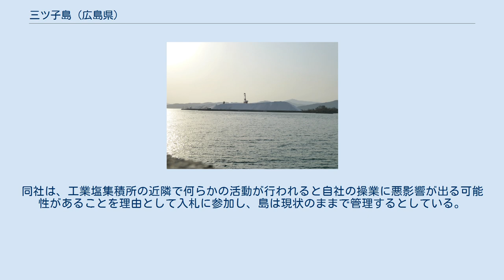三ツ子島 (広島県)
三ツ子島（みつごじま）は、広島県呉市の倉橋島の北約100 mの広島湾上に浮かぶ無人島である。
三子島の表記もある。
南側の大きな島と北側の小さな島の2島を総称した名前で、面積は約0.1 平方キロメートルある。
呉市音戸町渡子に属する。
 南側の大きな島は、メキシコ産の工業塩を輸入し貯蔵するための場所として利用されている。
運営しているのは三ツ子島埠頭株式会社で、日本の工業塩の75%を担っている。
 北側の小さな島は、長さ約276 m、幅約43 m、周囲約580 m、面積約7600 平方メートル、標高約20 メートルで、2つのこぶのような岩山がある。
 昭和初期以降、この島には大日本帝国海軍が伝染病予防のための消毒施設（検疫所）として「呉海軍病院三ツ子島消毒所」を置いていた。
元々海軍は明治時代には広島湾内にあった似島消毒所を用いていたが、老朽化と組織再編に伴いこの地に消毒所を設けることとなり、1923年（大正12年）9月着工、1928年（昭和3年）11月竣工した。
この建物の基礎が今も島に残されている。
また島に空母天城が碇泊されていたが呉軍港空襲により損傷し浸水横転のうえ着底している。
 2009年に財務省中国財務局呉出張所は、国有地であった三ツ子島の北側の小島を入札で売却することを発表した。
2010年2月9日に入札が行われ、個人10人と8法人が参加し、南側の島で工業塩集積所を運営している三ツ子島埠頭株式会社が1億1万円で落札した。
同社は、工業塩集積所の近隣で何らかの活動が行われると自社の操業に悪影響が出る可能性があることを理由として入札に参加し、島は現状のままで管理するとしている。